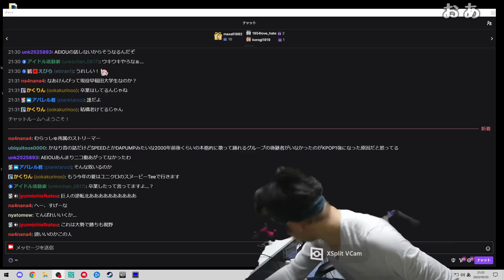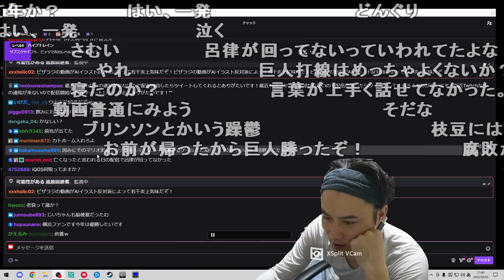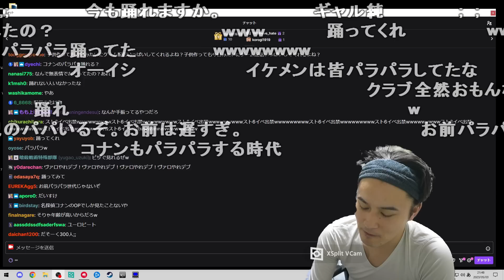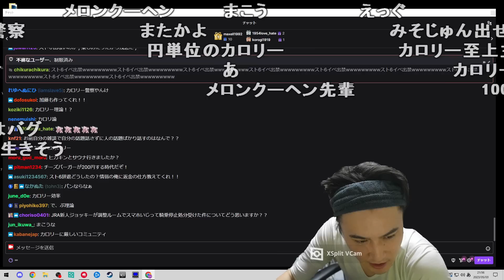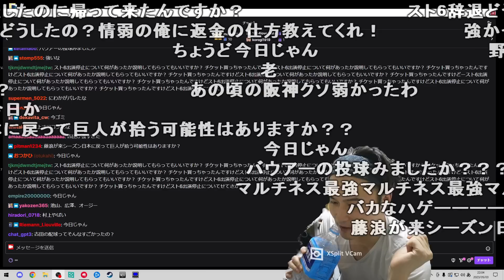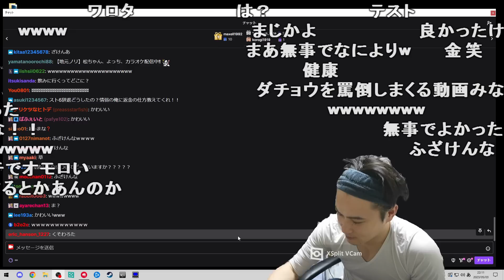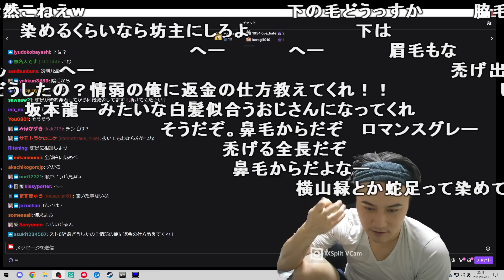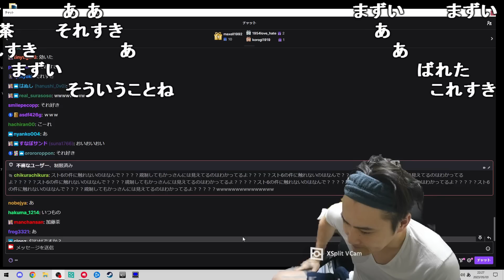【Twitch】うんこちゃん『雑談し、飲みに行く人』【2023/05/03】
【放送時間】2023/05/03(水)
【タイトル】雑談し、飲みに行く人
【説明文】